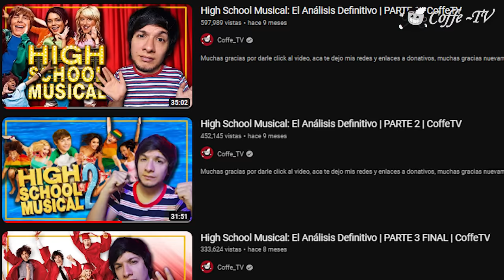High School Musical ARGENTINA VS MEXICO ¿Que Version es mejor? | CoffeTV